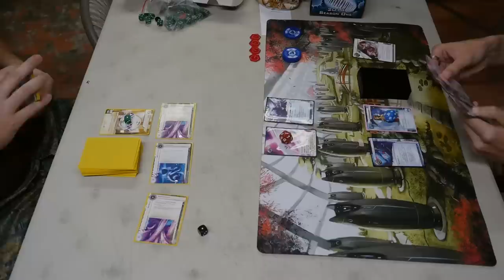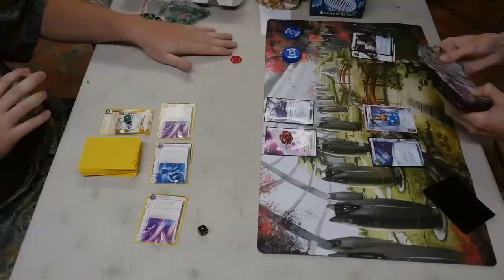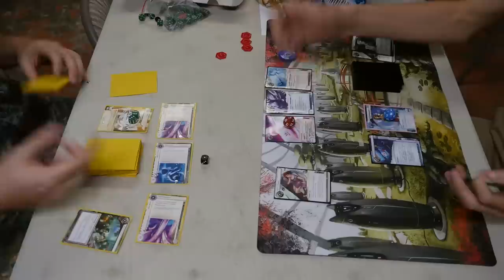Netrunner with Scott - Cambridge, MA Regionals - Elimination Game 6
Android: Netrunner Regional Tournaments are here. This tournament took place on June 21, 2014 at Pandemonium Books and Games in Cambridge, MA.

This video shows upper bracket game #6 of the top 16 player elimination rounds. Thomas on the left is playing NBN:TWiY and Chris M. on the right is playing Andromeda.

Refer to the official bracket below if you are confused.